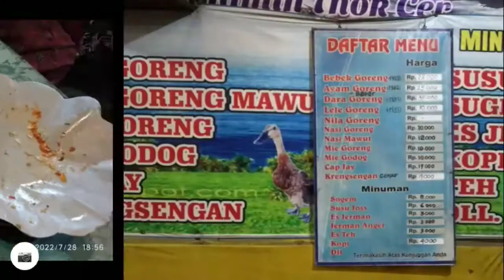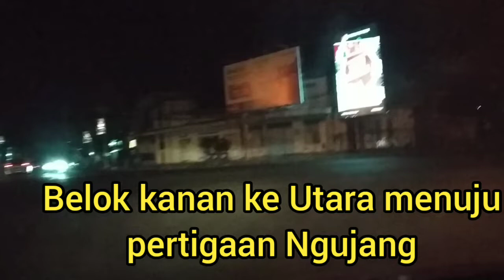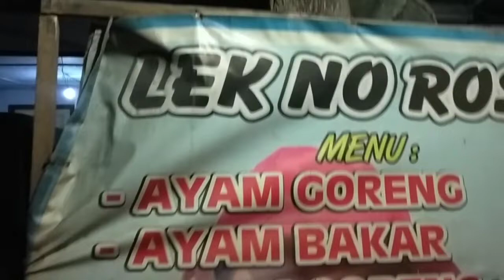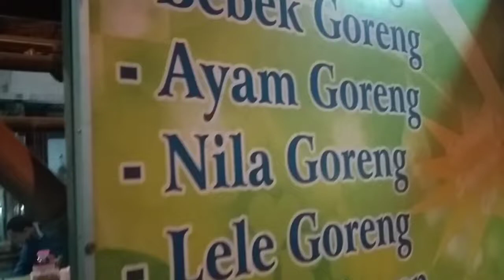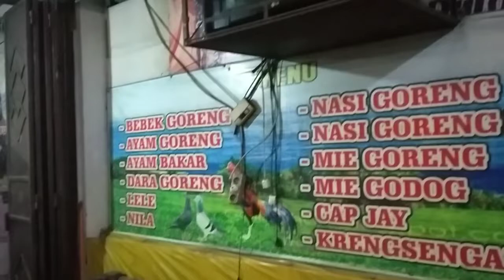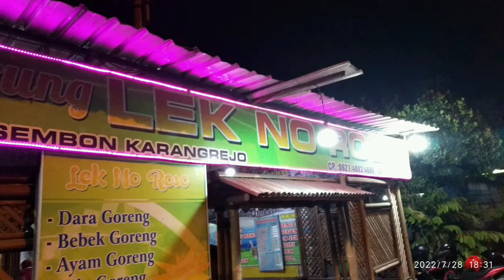UPDATE TERKINI ! Indonesian special food LEK NO ROSO IKAN SAMBAL, Nasi Goreng etc LEGEND Tulungagung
@brianthadi Edition malam ini Kluyuran mencari Kuliner untuk makan malam. Alhamdulillah ingat pavoritnya anakku ketika masih kecil dulu langganan disini Brow..😀👍. Warung Lek No ROSO. All santapan habis 80 k, standar Brow, yang belum bisa mencoba..👍, Untuk review lengkapnya tonton saja videonya hingga selesai terima kasih, salam sehat semuanya 🙏👍